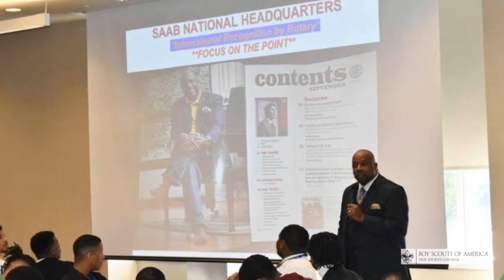Keep the Campfires Burning- Dr. Tyrone Bledso